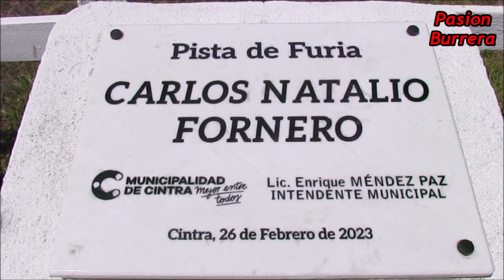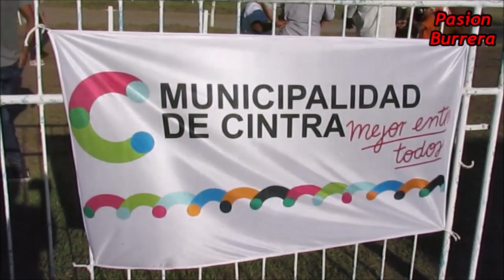CARRERAS y NOTAS en HIPODROMO MUNICIPAL CINTRA - CORDOBA (26-02-2023)